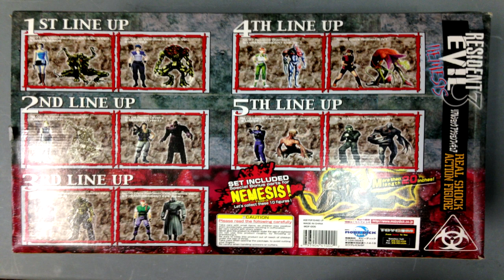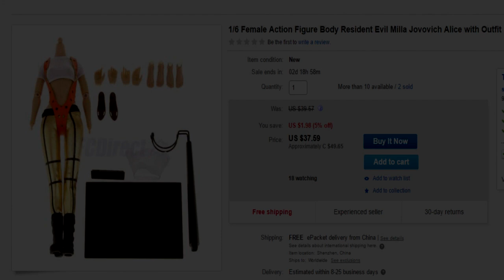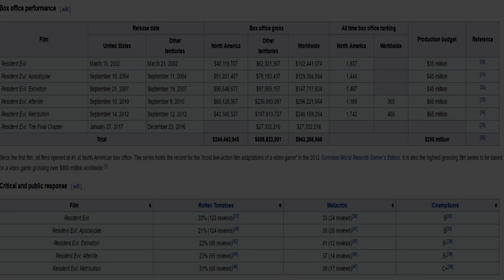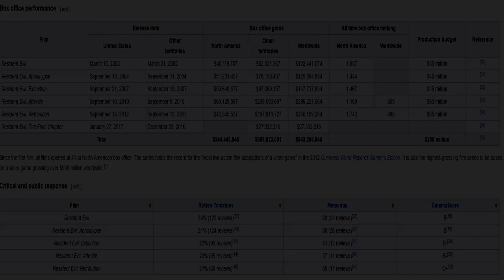Let's Talk: Resident Evil-Podcast - Episode 25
Download the free MP3 of this episode on MediaFire!

Welcome back everyone! First episode of the new year is here! Me and Richard are back once again and this time to discuss his opinion of Resident Evil 7. We also cover Resident Evil Vendetta, and Resident Evil: The Final Chapter. We go over all the news that has been announced for each of these topics and also cover fan questions! Enjoy!

Opening Song by The Virus Within!

Let's Talk Resident Evil Facebook Page!

Richards Channel!!